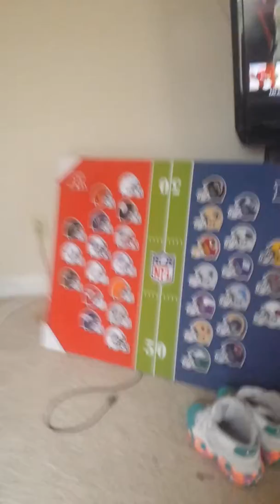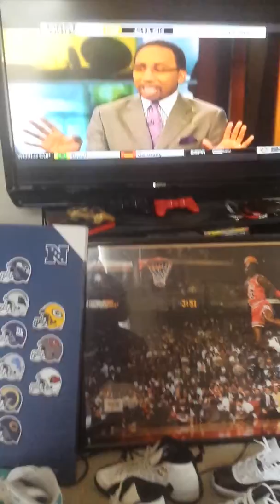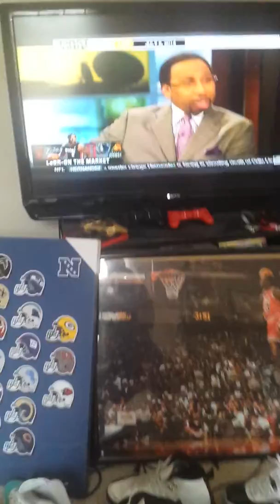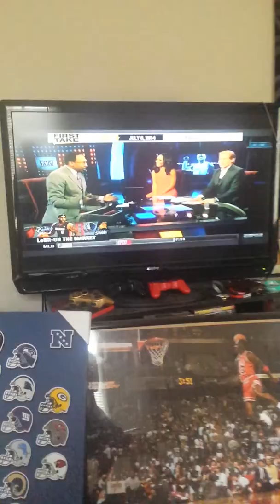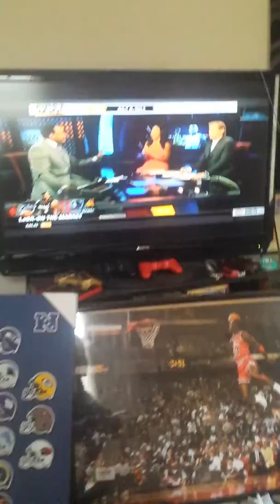YOUTUBE IT'S YA BOY ALPHAO808 JUST TOUCHING DOWN!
Everyone I'm coming back I've missed my fans and my ch needs to be revived. Also we discuss NBA free agency